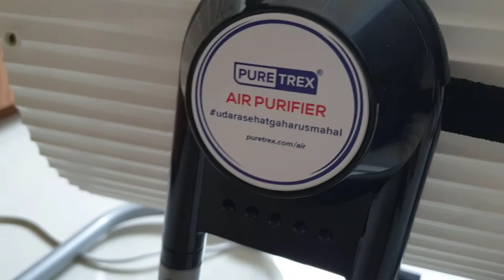Cara Menganti Dan Menbersikan Hepa Filter